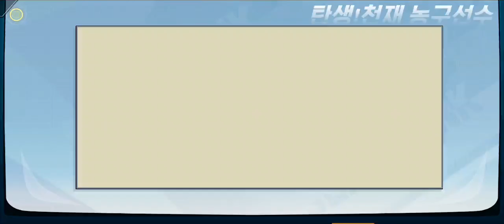[슬램덩크] Play (No Sound)